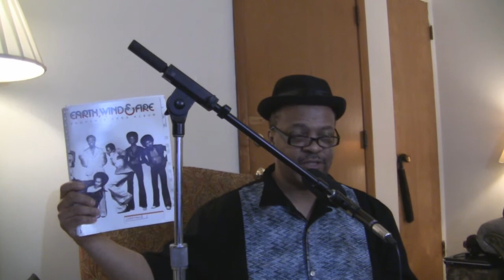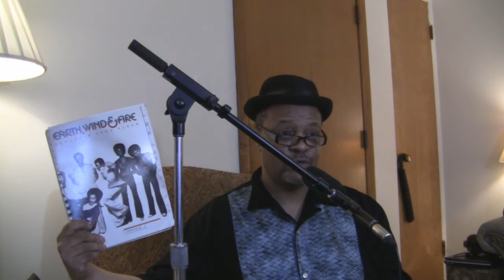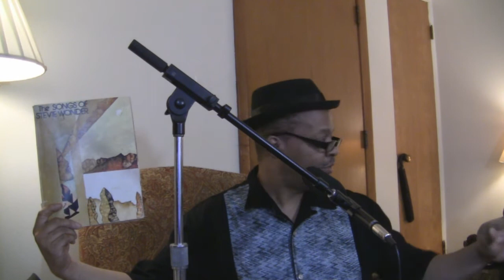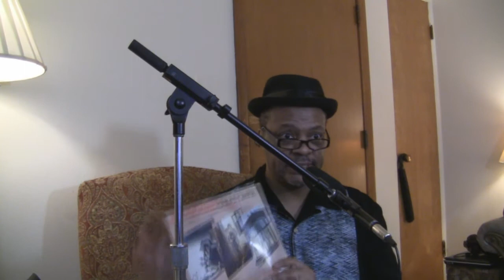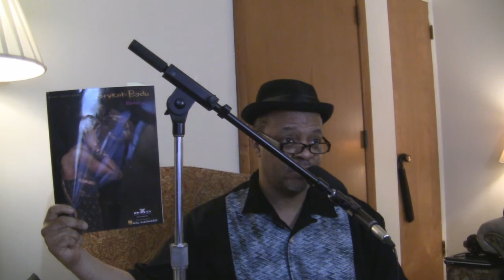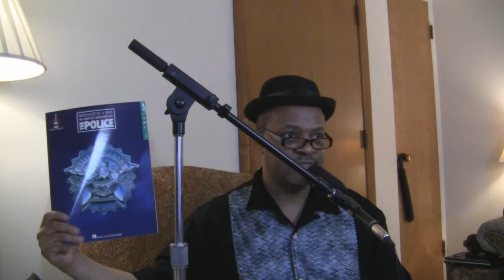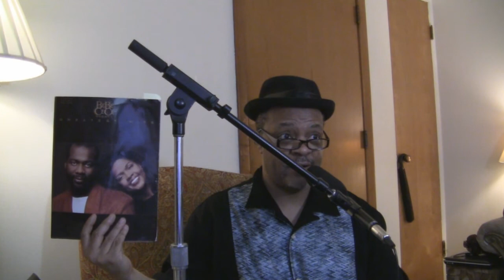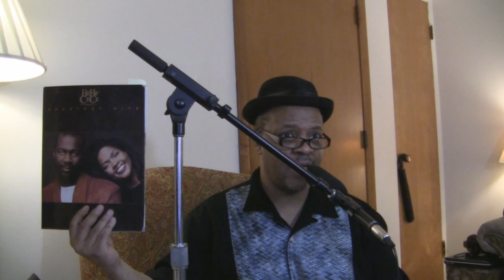RARE SONGBOOKS FOR SALE PART 1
Morrisman is parting with some of his RARE SONGBOOKS